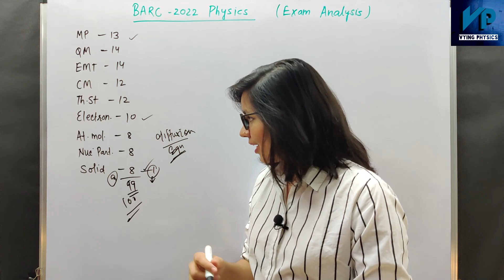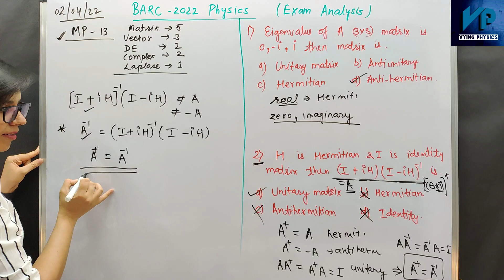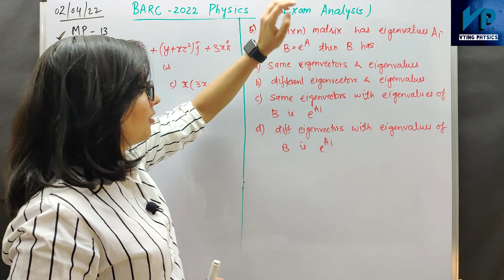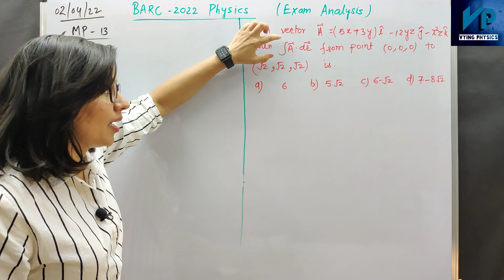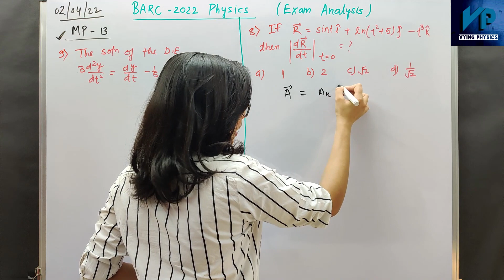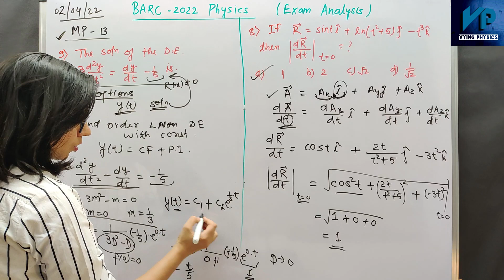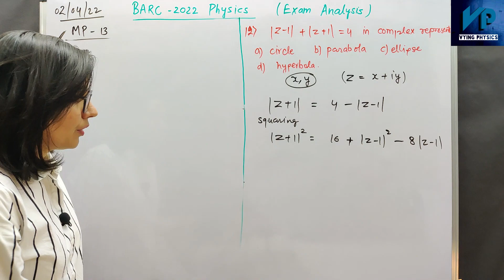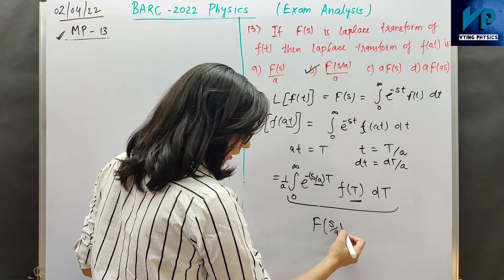BARC Physics 2022 | Exam analysis | BARC exam questions with solutions Part-1 | Mathematical physics